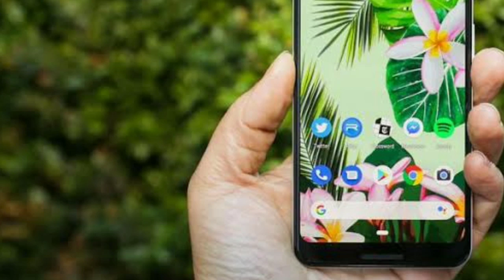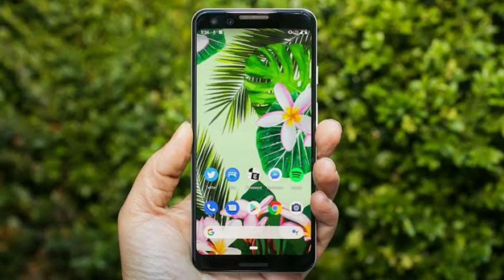AP గ్రామా volenteer 2019 details|| Ap grama voulenteer job 2019